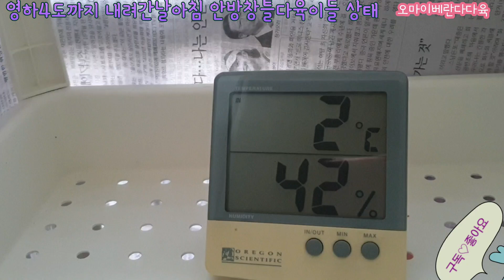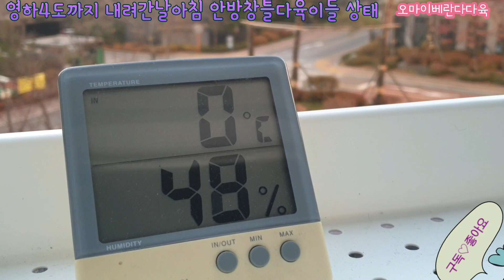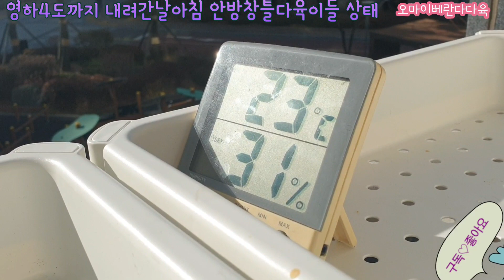영하 4도의 밤을 보낸 안방 창틀에서 노숙한 다육이들 /succulent/多肉植物/초보다육/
확장형아파트 안방 창틀에서 월동하는 다육이들 영하 4도의 밤을 보낸 아침 풍경입니다.
베란다 내부 온도와 창틀 온도의 차이도 알아보았어요.
무엇보다 해가 창틀에 도달하면 온도가 얼마나 올라가는지 확인하고 깜짝 놀랐어요.